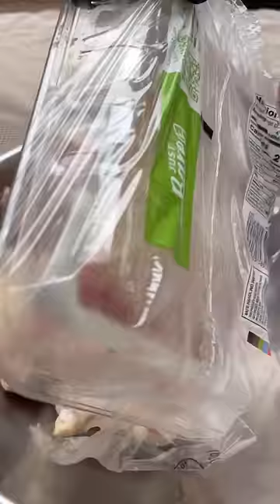Rotisserie chicken wings